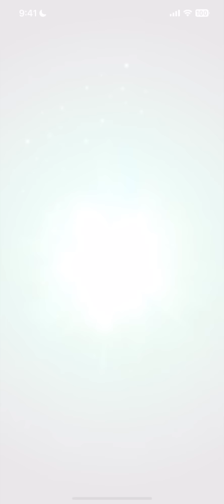【PSR確定】2023バレンタインガチャ引いて行く！ べたまったり実況